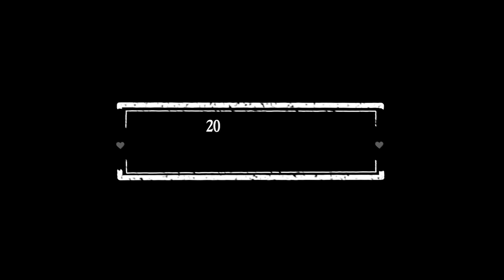Mary Cook My Way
In memory of Mary Cook former star of Gogglebox singing one of her favourite songs.